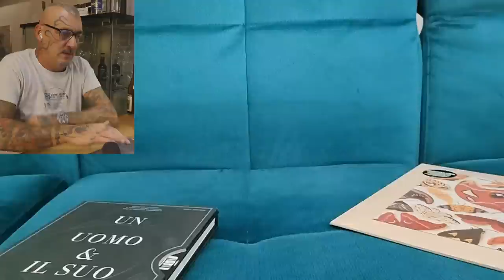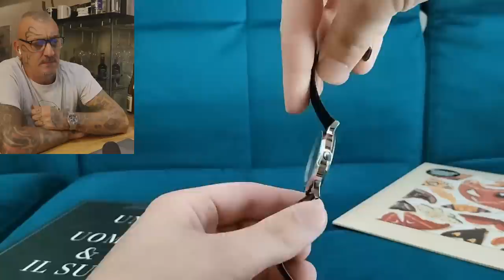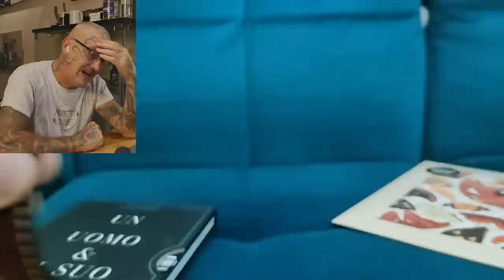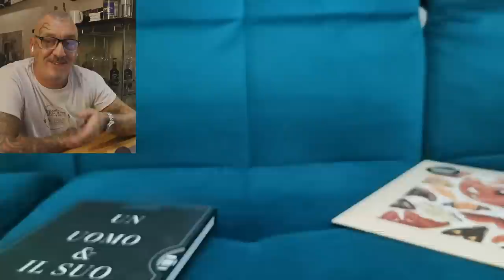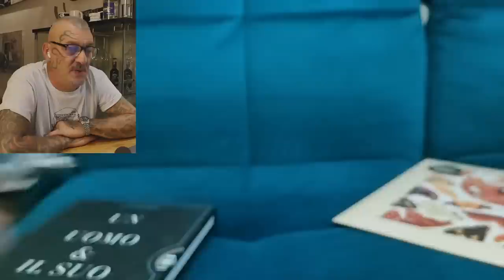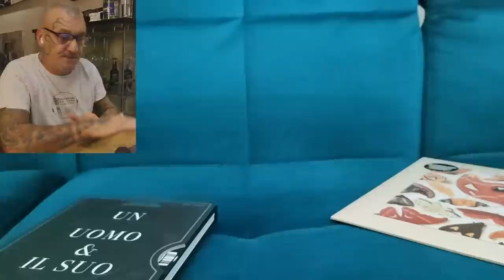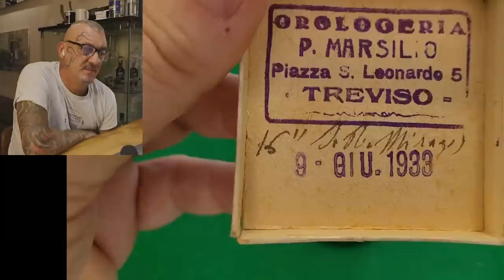Ci risiamo, un altro Seiko fake